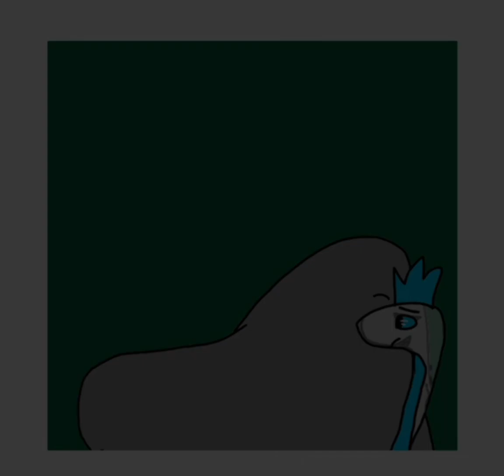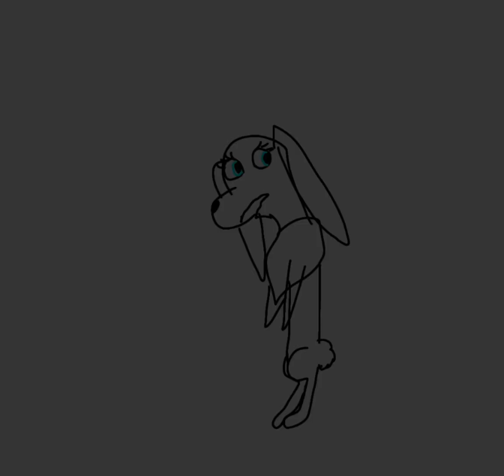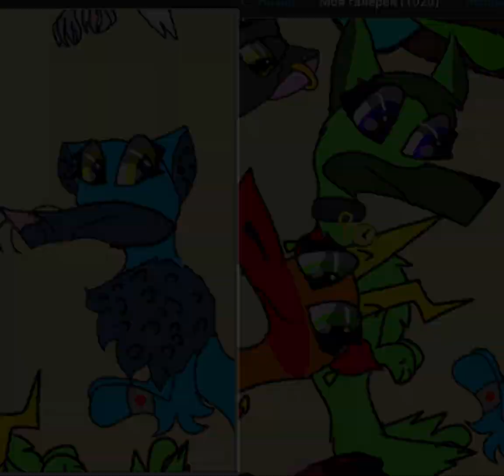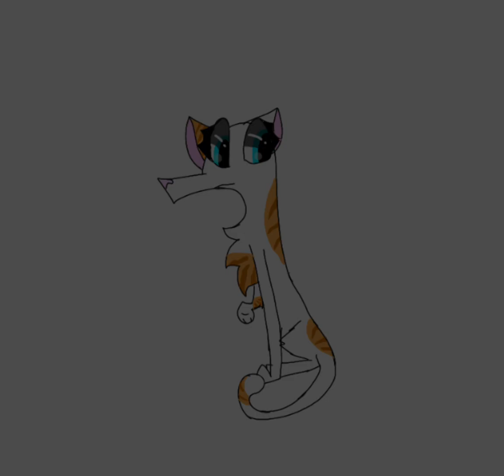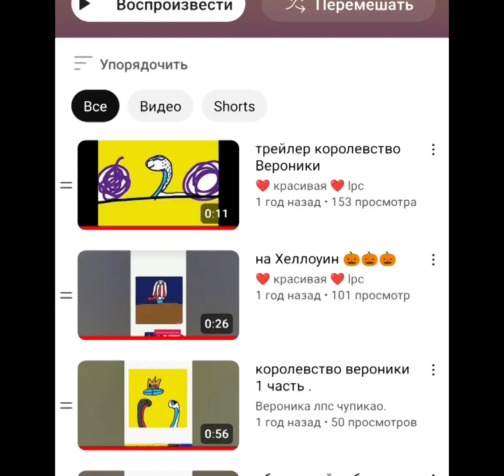Айсберг по королевству Вероники